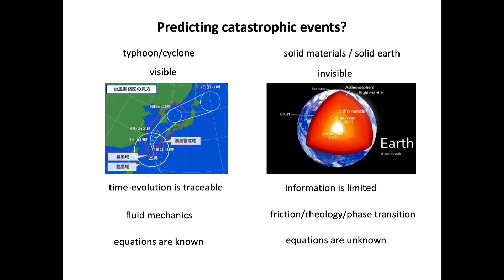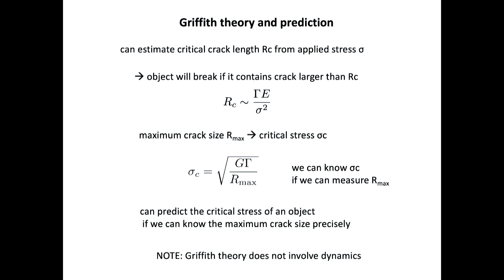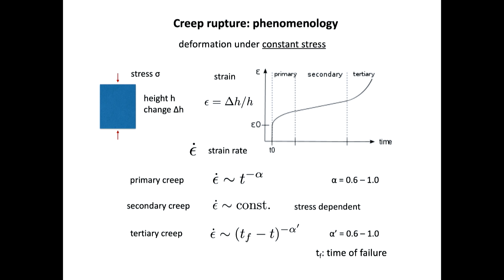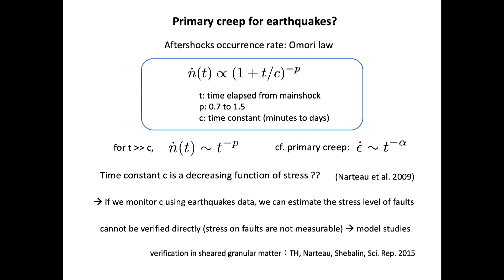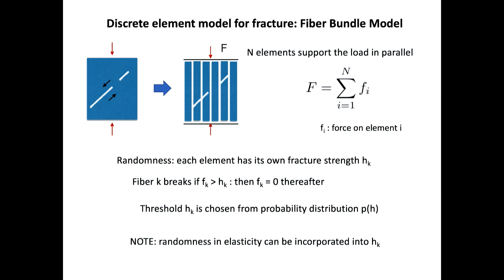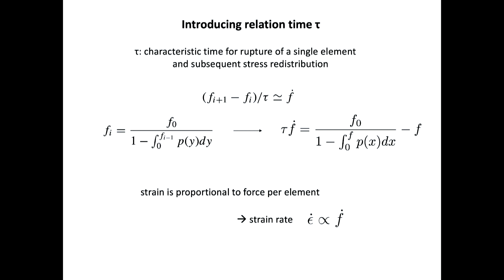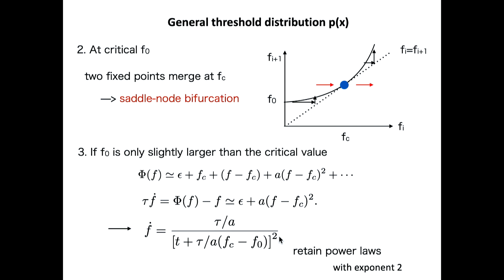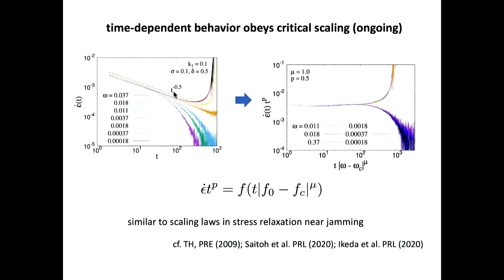Precursory acceleration before breakdown by Takahiro Hatano